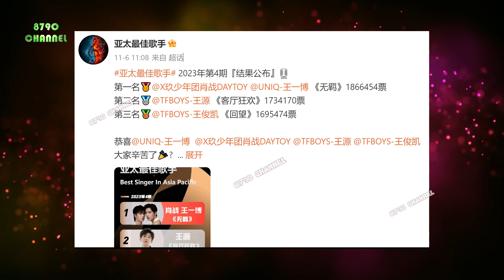Xiao Zhan and Wang Yibo became the Asia Pacific Best Singer Champions again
⏭Tiêu Chiến, Vương Nhất Bác lại trở thành Quán quân Ca sĩ xuất sắc nhất Châu Á Thái Bình Dương Q4/2023